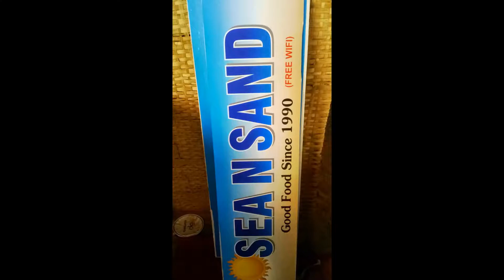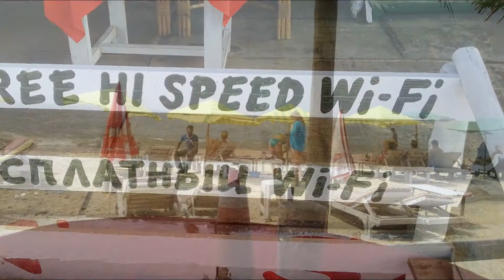sea n sand , Goa-India,